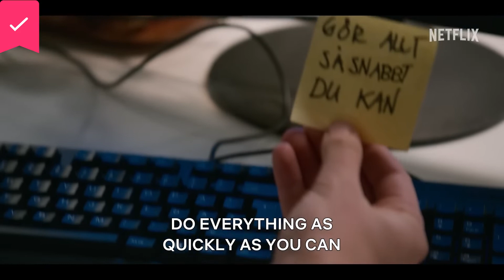Love and Anarchy: Season 2 - Official Trailer - Netflix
A married consultant and a young IT technician assign each other challenges that question societal norms in a flirtatious game leading to unintended consequences.